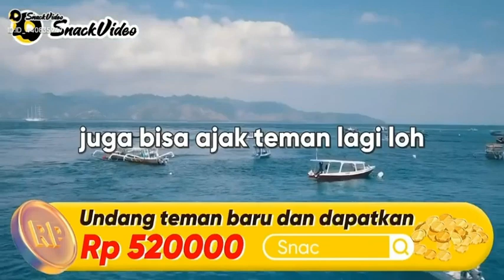DAPATKAN UANG DARI SNACK VIDEO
REWARD CREATOR: